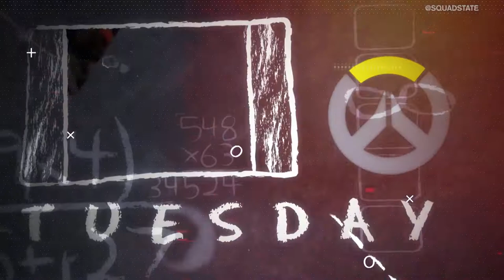Capitalist Talks Vici's Win at the Epicenter Major | ESPORTSIN30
Vici Gaming won their second major of the year at the Epicenter Major so Capitalist called in to chat with Brody and Marissa about Vici's win and Team Liquid's performance without Matumbaman.